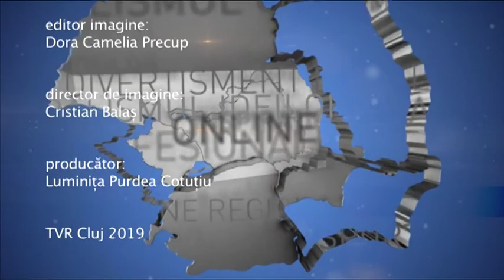Actual regional din 23 aprilie 2019 prima parte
Moderator: Sebesi Karen Attila
Producator: Luminita Purdea
Invitati: Eugen Teodorovici, ministrul Finantelor Publice
Stefan Radu Oprea, ministru pentru Mediul de Afaceri, Comert si Antreprenoriat
Tema: Ministrii iau pulsul tarii#TVR